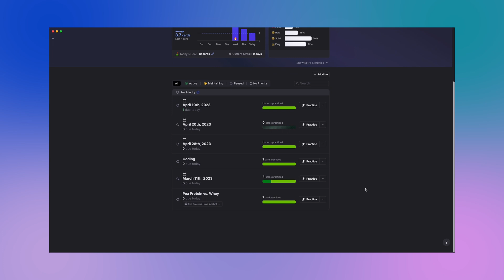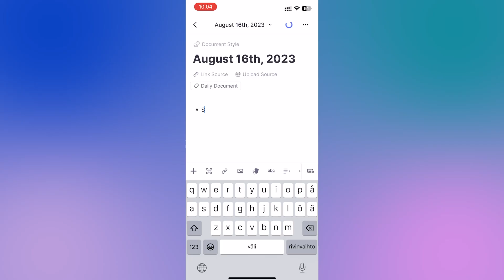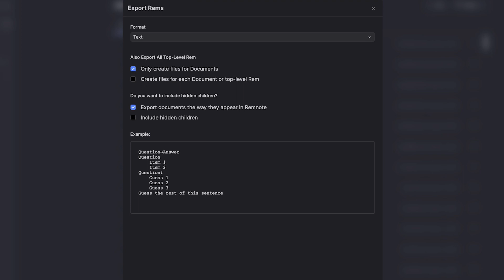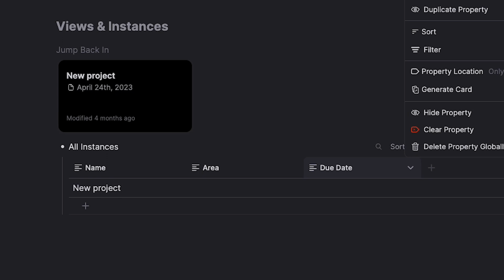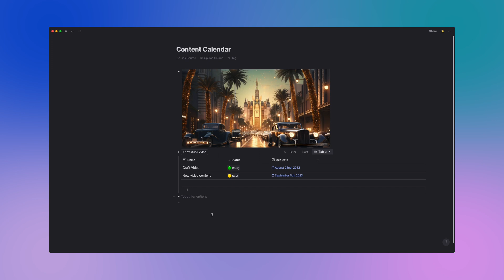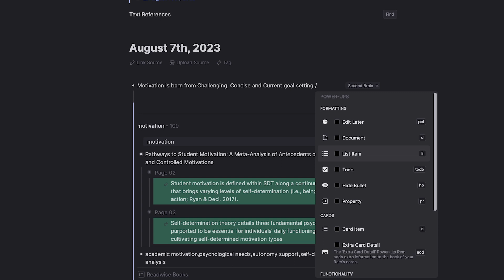The NEXT LEVEL tool for students? | RemNote Review 2023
In this video, we explore the unique features of RemNote, a top-notch note-taking tool that rivals more famous apps. We dive into its node-based note-taking system, which allows for easy zooming in and out of note hierarchy. The standout feature is the integrated spaced repetition tool, which enables the creation of flashcards with customizable options. We also discuss Remnote's capabilities for importing/exporting notes, offline access, and PDF annotations. Additionally, we highlight the upcoming tables and tags feature, which enhances project management. With its polished experience and excellent mobile app, RemNote is a top choice for students and learners.

0:00 Intro
0:51 Spaced repetition
1:40 Remnote Mobile App
2:03 Import / Export Notes
2:42 PDF-Annotations
3:34 Tables, Tags & Templates *NEW
4:54 Other Features
5:57 Conclusion